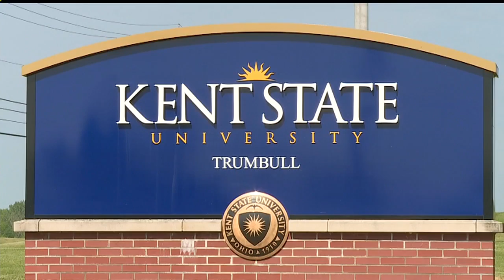Kent State University at Trumbull begins sports program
It's the first sports program at KSU Trumbull since 1992, when the school had golf, basketball and volleyball.